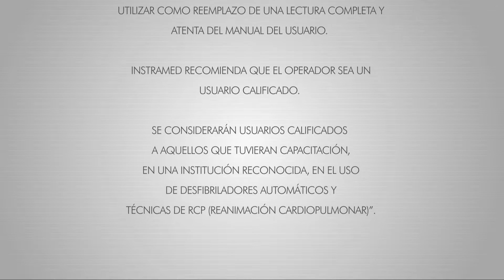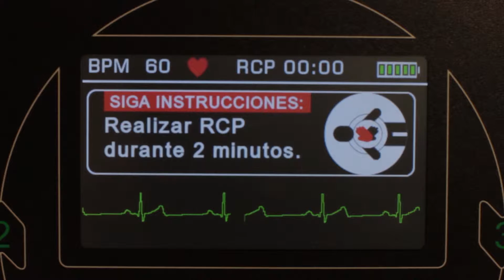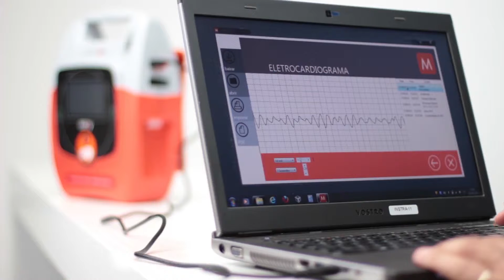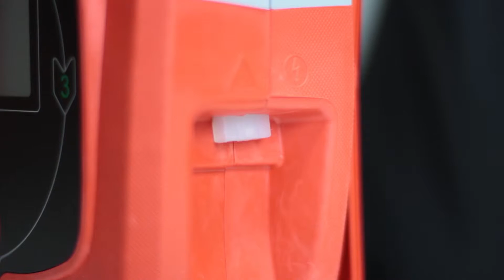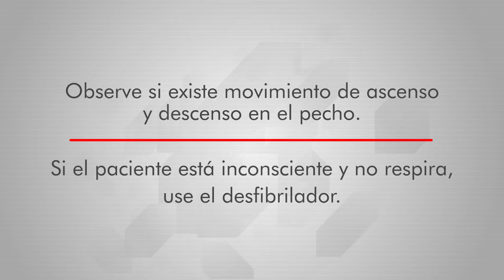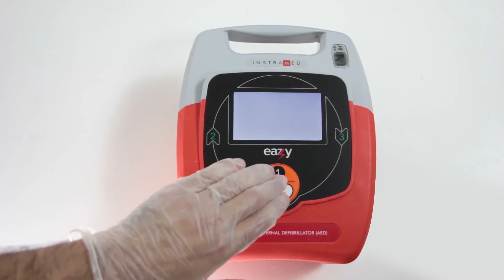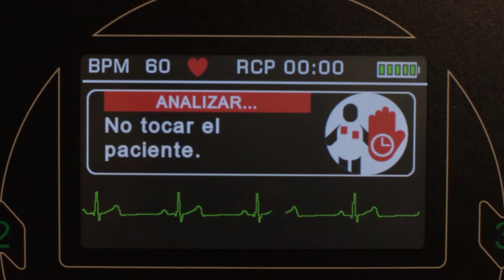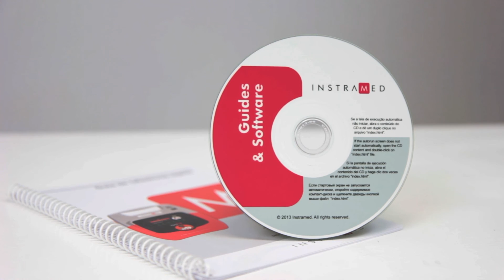Eazy - El desfibrilador fácil de usar, portátil, fiable e inteligente.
Actúa en caso de paro cardíaco (fibrilación ventricular y taquicardia ventricular), orientado por voz, realizando el diagnóstico y aplicando el tratamiento por descarga eléctrica de forma automática y segura, por medio del accionamiento de apenas un botón.